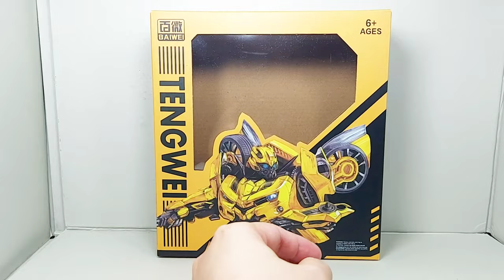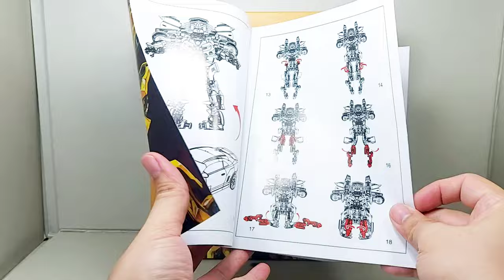Baiwei Bumblebee The Wasp Warrior - TW1025 KO Studio Series SS49 Bumblebee Hasbro